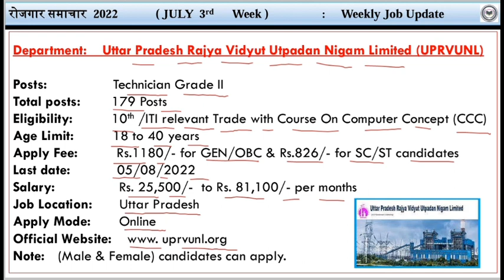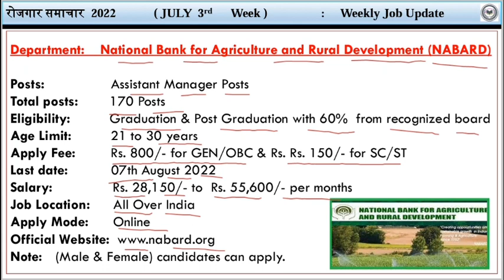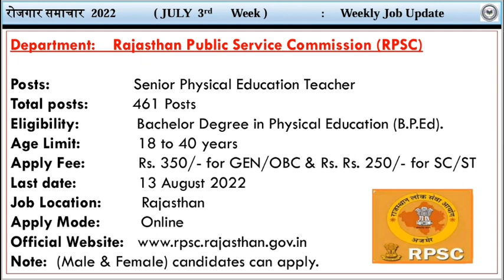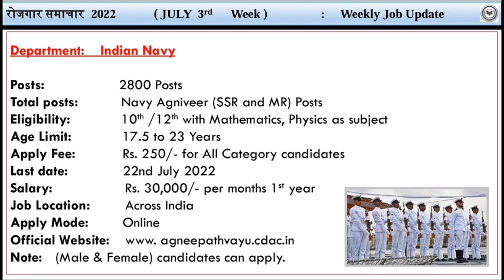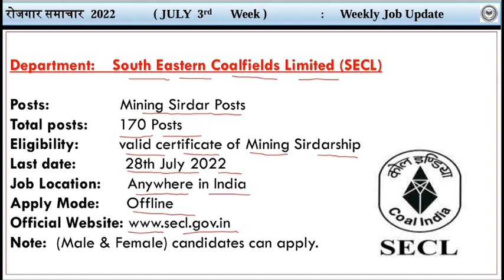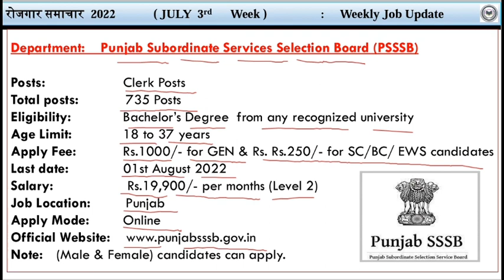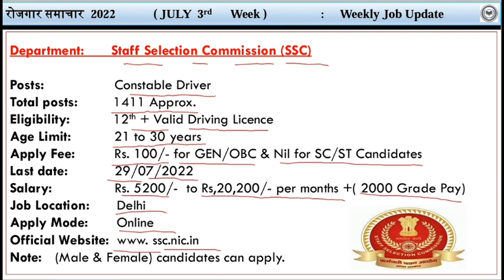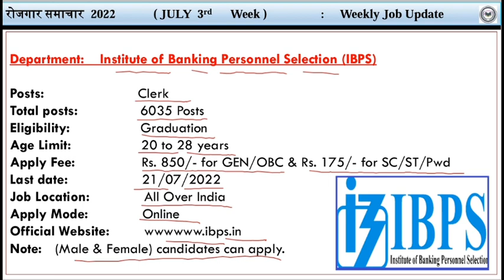जुलाई 2022 का रोजगार समाचार | Rojgar samachar July 2022 3rd week | Job vacancy notification Update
about this video:
Hello friends In this video about Employment News has been told. This is the details for the 3rd week of July 2022. This video is just a recruitment information video for youth.
In the weekly edition of Employment News, you are the first to get information about new jobs and through this it is our endeavor to present to you the notifications of new vacancies every week. Through this platform, our aim is to bring you all the notifications and related information in the employment news so that you can get acquainted with the new vacancies.